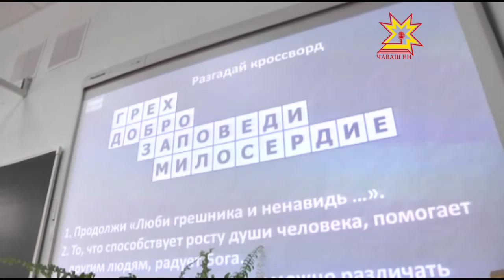«Православный учитель 2015»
8 лет назад в учебных программах российских школ появился предмет «Основы православной культуры». Для преподавателей новой дисциплины учредили специальный конкурс «Православный учитель». В этом году его лауреатами стали 2 учительницы из Чувашии: Инесса  Семушкина — преподаватель Чебоксарской гимназии №2 и Ирина Егорова из Янтиковского района. Вместе с четвероклассниками  столичной гимназии на уроке сидела и наша съемочная группа.